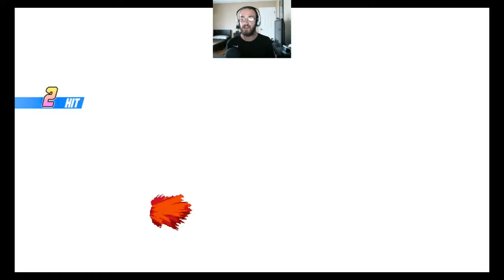Naruto Battle Climax 2018 Kabuto VS Arcade Mode Max Difficulty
Some interesting fights today in Naruto Battle Climax Including Haku, Sasuke, and the defeat of one of the tailed beasts.